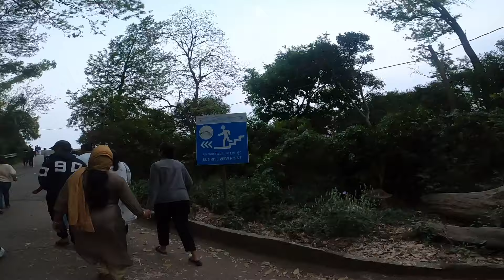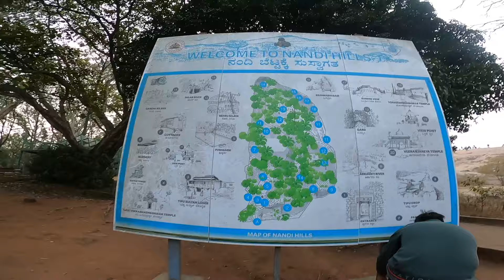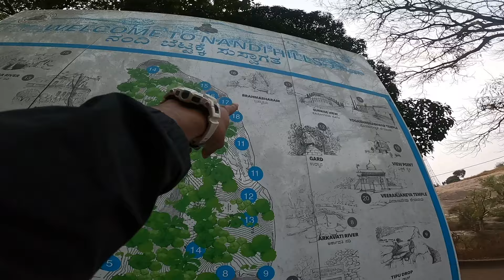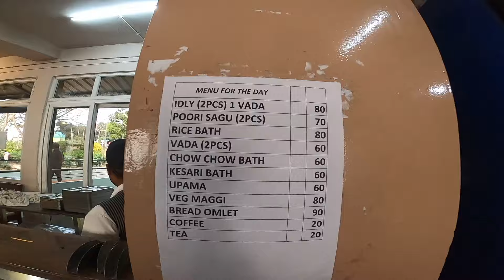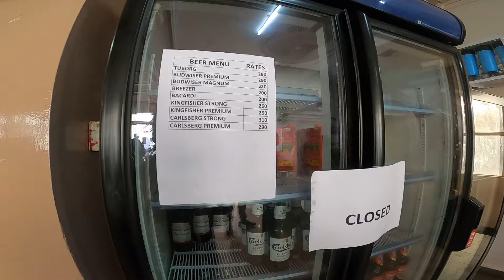Why Nandi Hills Disappointed Us 🙁🙁 Bike Ride to Nandi Hills with Laya | Nandi Hills Bangalore Vlog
Hey guys, This was my 4th time to Nandi Hills but first time for Laya. Not just that, it was the first attraction for Laya in Bangalore. We started early morning and rode to Nandi Hills . But it wasn’t like before . Watch this blog till end if you’re planning to go there. Should know the fact.